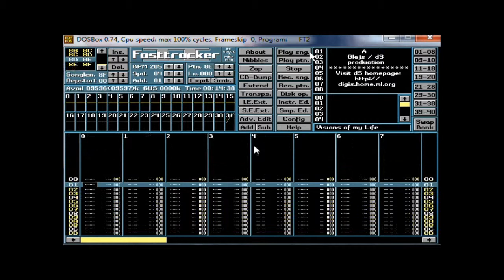Glejs - Visions of my Life